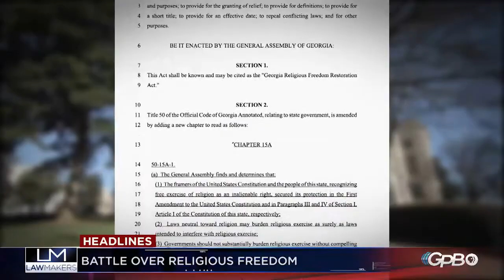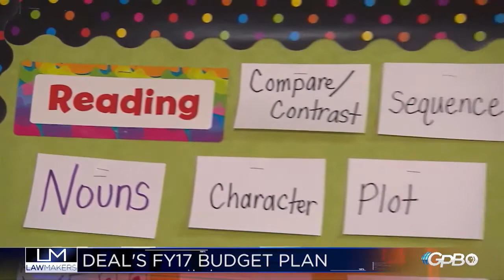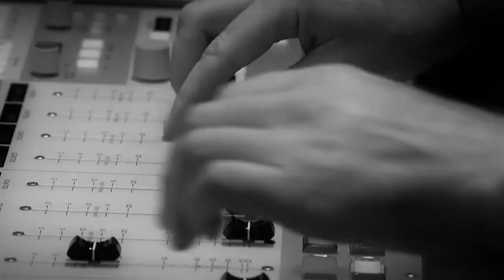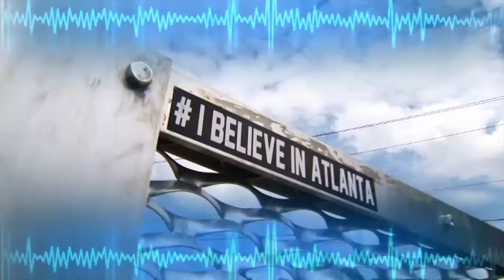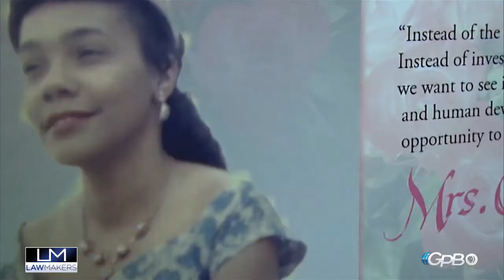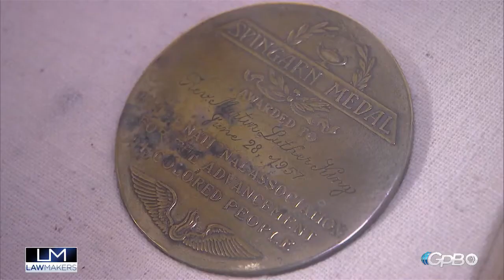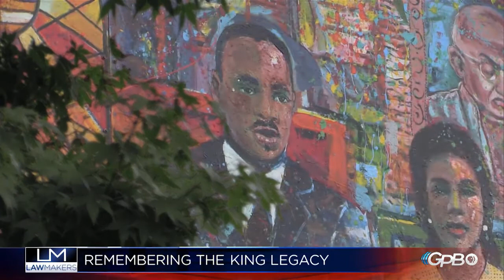Lawmakers - Jan. 14, 2016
On day 4 of the 2016 session of the Georgia General Assembly Governor Deal’s budget advisors give an update on 2016 numbers.

Senator Josh McKoon joins host Bill Nigut to discuss his ‘Religious Freedom and Restoration Act’ (RFRA).  Additional panelists include the AJC’s Greg Bluestein, Rep. Mary Margaret Oliver, and Rep. Buzz Brockway. Jackie Brittain sits down with Elder Bernice King for the 30th MLK Holiday celebration.